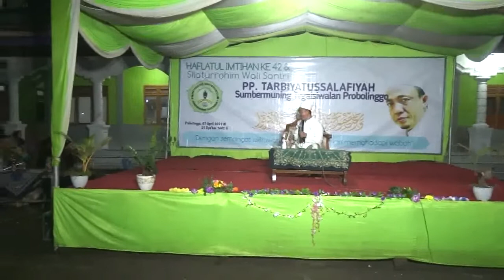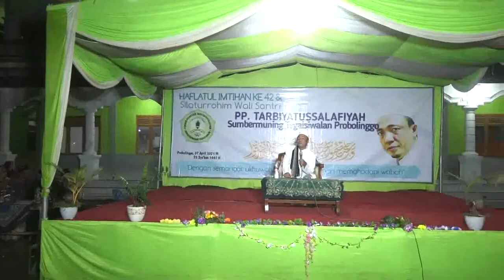KH MUSLEH ADNAN TERBARU LIVE PP.TARBIYATUSSALAFIYAH SUMBERMUNING PROBOLINGGO || Rendyshoting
Live Haflatul Imtihan PP. Tarbiyatussalafiyah Sumbermuning Tegalsiwalan Probolinggo.